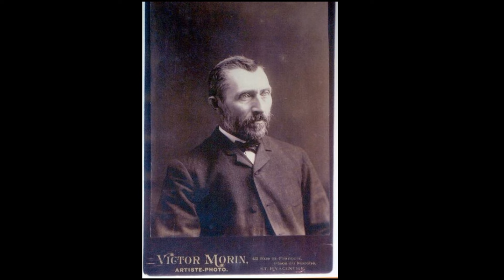Vincent van Gogh (1853-1890) - A Dutch Post-Impressionist painter.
Vincent Willem van Gogh (Dutch: 30 March 1853 – 29 July 1890) was a Dutch Post-Impressionist painter who is among the most famous and influential figures in the history of Western art. In just over a decade, he created approximately 2100 artworks, including around 860 oil paintings, most of them in the last two years of his life. His oeuvre includes landscapes, still lifes, portraits, and self-portraits, most of which are characterized by bold colors and dramatic brushwork that contributed to the rise of expressionism in modern art. Van Gogh's work was beginning to gain critical attention before he died from a self-inflicted gunshot at age 37. During his lifetime, only one of van Gogh's paintings, The Red Vineyard, was sold.

Musics:
A Kiss For Amanda
DJ Williams

Fur Elise
0:04 / 2:13
Audionautix
Clásica | Dramática

0:04 / 2:31
Beethoven
Clásica | Triste